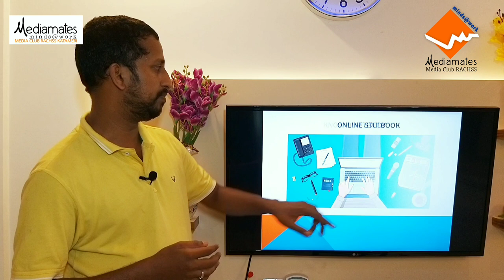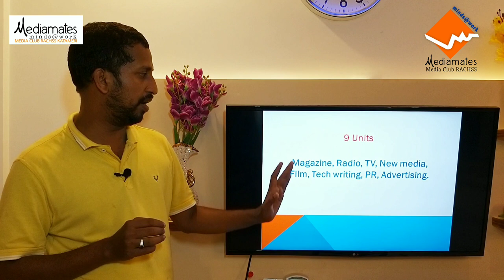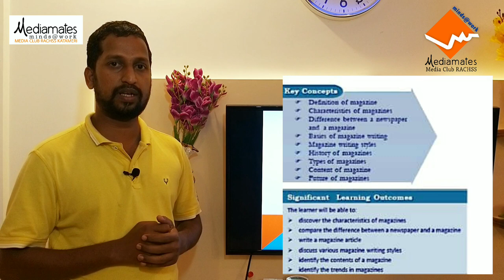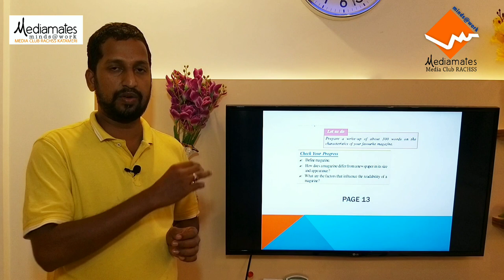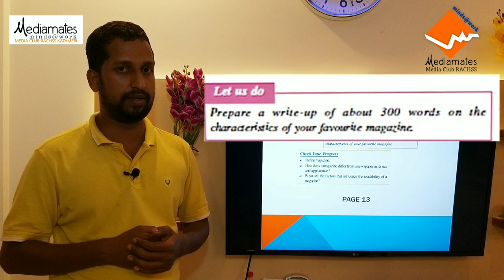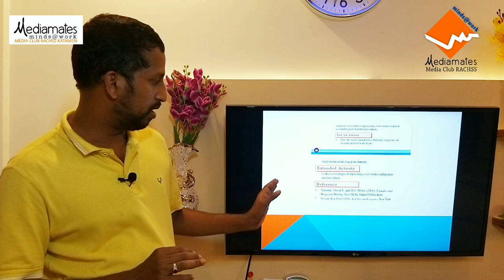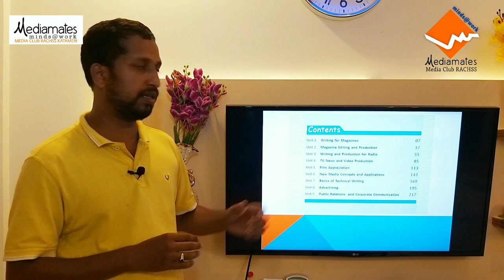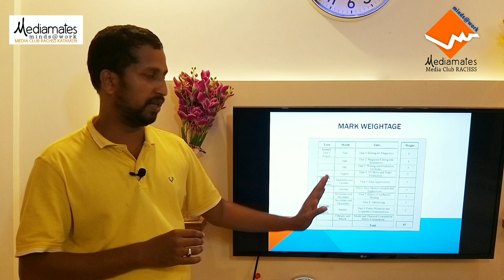Higher secondary journalism class introduction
Higher secondary journalism class introduction_ Plus two journalism online class introduction_ HSS journalism_ RACHSS KATAMERI_

Text book download

Special thanks
Abdulla tkp
Faheem mangat
Shamil midiyeri